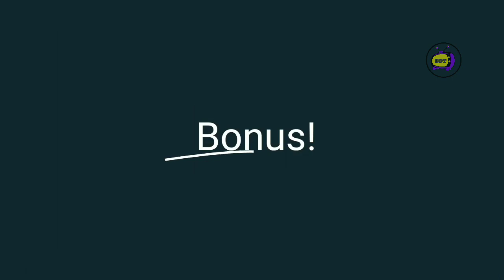Men 10 Komedyen Ayisyen Ak Mennaj Yo! Aktris Yo AP Byen Pase Se Love Yap Bay🤩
-Men 10 komedyen Ayisyen ak mennaj yo! Aktris ayisyèn yo ap byen pase tou se love yap bay san rete.